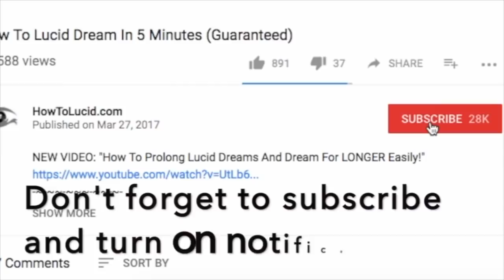Lucid Dreaming Voyage: 1 Hour POWERFUL Theta Waves Binaural Beats For Dream Induction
✨ A custom made lucid dreaming voyage binaural beat track. This goes on for one hour and contains Theta brainwaves designed to help you induce a lucid dream FAST.

Binaural beats are a special type of audio file which forces your brain into a certain state. Your brain can only perceive certain frequencies, and frequencies below a certain number of cycles per minute (or HZ) can’t be perceived.

To get around this, if we play two DIFFERENT frequencies, one in each ear, our brains get tricked and ‘perceive’ a middle frequency inside our minds. This allows us to play certain frequencies that we’d otherwise be unable to hear. These other frequencies can be created and tuned to make our brains do incredible things.

We can induce a lucid dreaming state, increased focus, better energy, sexual feelings, anything you can imagine. If it has a brainwave state, we can induce it through binaural beats.

DOWNLOAD BINAURAL BEATS NOW:

You can get a discount and some great deals on binaural beats for lucid dreaming (and all sorts of other things as well) by going

HOW TO USE BINAURAL BEATS LIKE THESE TO LUCID DREAM:

For the smaller tracks of 1 hour or so, here’s what you need to do. Set your alarm for 2 hours before you’d normally wake up, for example 4-5AM. When the alarm goes off, wake up, put the track on in STEREO headphones, and listen to it AS you’re falling back asleep.

Also while you’re falling asleep (listening to the binaural beats) tell yourself ‘I will become lucid’ over and over again. Focus on keeping your mind awake while your body falls asleep (enters and passes through sleep paralysis). Don’t worry, sleep paralysis is normal and we all experience it every night. To lucid dream you need to stay awake THROUGH it and keep focusing on staying awake until you hit the lucid dream state.

The key is to RELAX as deeply as you can and let yourself fall asleep, while keeping your mind awake and aware. These binaural beats have been created specifically to stat at about 14HZ and drop slowly down to the Theta wave lucid dreaming frequency of about 4-6HZ.

GO EVEN DEEPER WITH MIND MACHINES:

Listening to binaural beats is one thing but listening to them through a mind meditation machine is a completely different thing. Mind machines are futuristic looking devices that combine binaural beats, soundscapes and VISUALS in one device, so that you can very quickly drop into deep trance like meditative states and experiences. You can see our list of the best mind machines compared here: